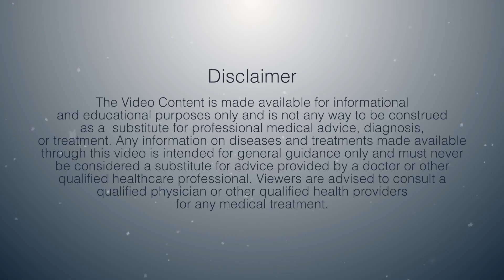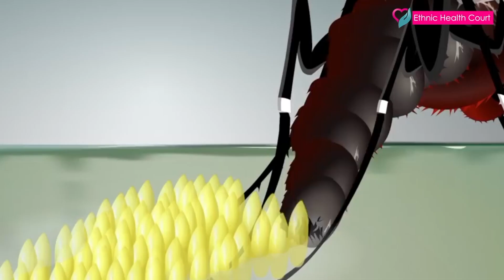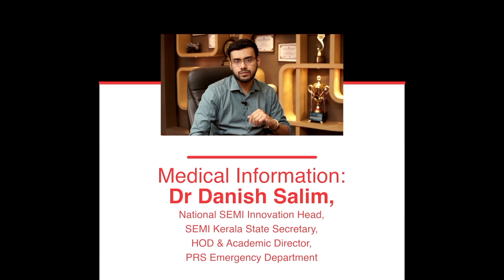ഡെങ്കിപ്പനി, ശ്രദ്ധിക്കേണ്ട കാര്യങ്ങള്‍ എന്തൊക്കെ?|Dengue fever - be cautious of these...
Having dengue? Keep the panic at bay by being aware of the disease and its management as it can lead to multiple life threatening complications.

ഡെങ്കിപ്പനി കുറിച്ച് പരിഭ്രാന്തരാകേണ്ട സാഹചര്യം ഇല്ലെങ്കിലും അതീവജാഗ്രത പുലർത്തേണ്ട ഒരു അസുഖമാണ്. ജീവിതശൈലീ രോഗങ്ങളുള്ളവരിലും പ്രായമായവരിലും കുട്ടികളിലും മറ്റും ഈ പനി സങ്കീർണതകൾക്ക് വഴിവെയ്ക്കാം. അതിനാൽ ഈ രോഗത്തിനെ കുറിച്ച് എല്ലാവരും അറിഞ്ഞിരിക്കേണ്ടത് അത്യാവശ്യമാണ്.